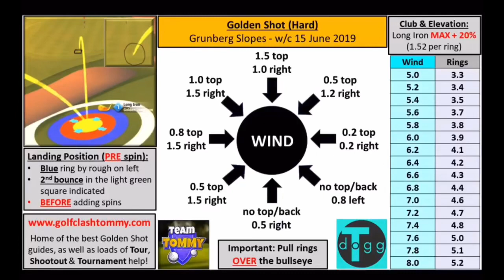Golf Clash -HARD Golden Shot- 9 Free Shots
Golf Clash golden shot hard